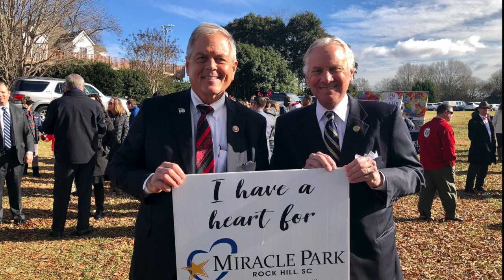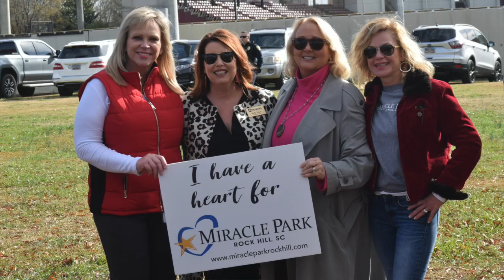Our legislation on the impact of the Rock Hill Miracle Park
During the Groundbreaking on Dec 8 we heard from our local, state, and national legislation about the impact on the Miracle Park in Rock Hill and what's to come.  Please see the highlights here.
Speakers included:
SC Rep. Gary Simrill
SC Governor Henry McMaster
US Rep. Ralph Norman
Rock Hill Mayor John Gettys
Dr. Dan Mahoney - President Winthrop University
Josh Myers, World Special Olympics Award winning athlete